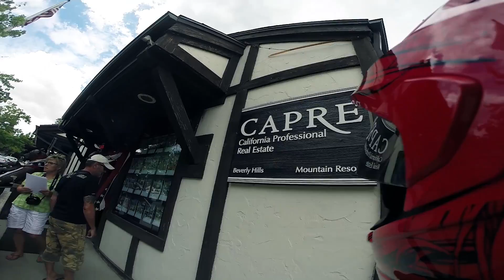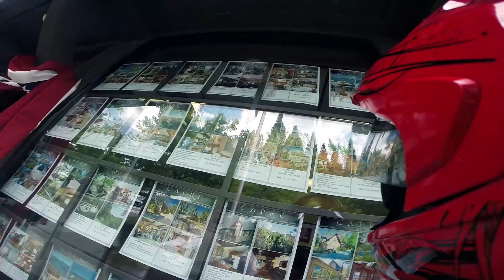Lake Arrowhead Adventure Pt 2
My recent trip up to Lake Arrowhead.  Beautiful view on the way up and down.  Look for Pt.3 soon.